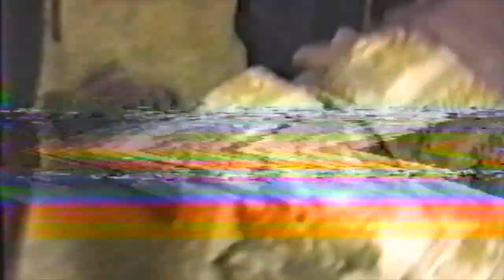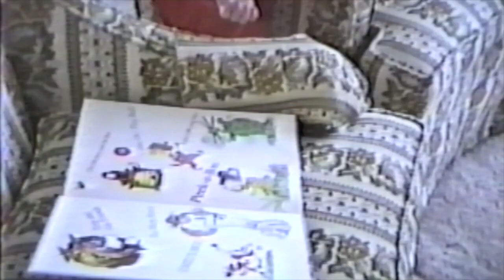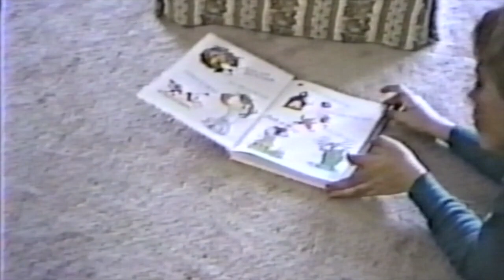Bubbie & Zaidie's VHS Tapes - Late 1987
Bubbie & Zaidie's condo
Tim in Chorus at Bay Shore
Ben crawling
Andrew, Alex, and Ben
Snowstorm
Chanukkah
Ben in sink, crawling
Kids playing